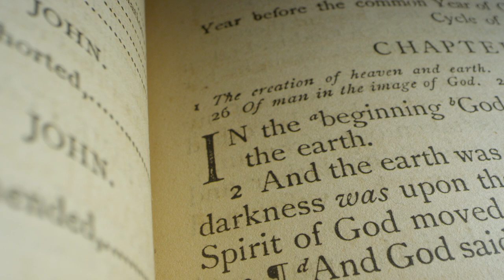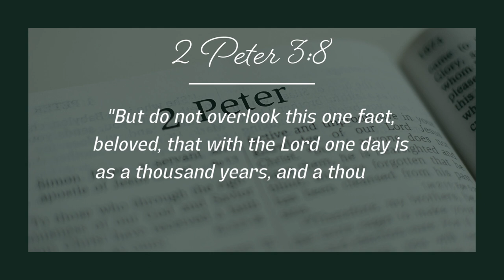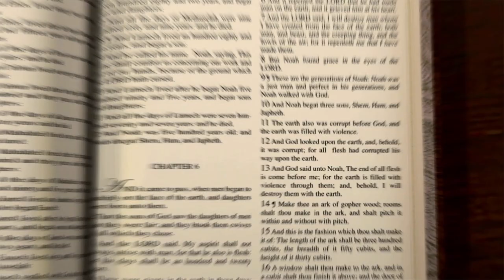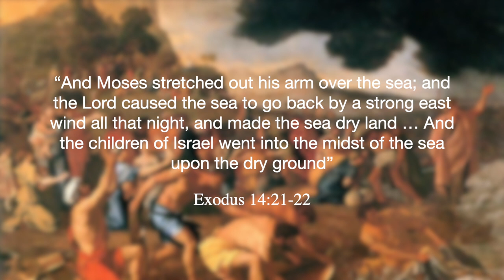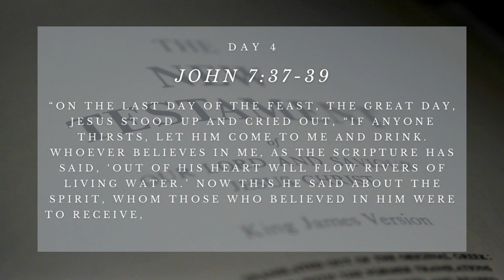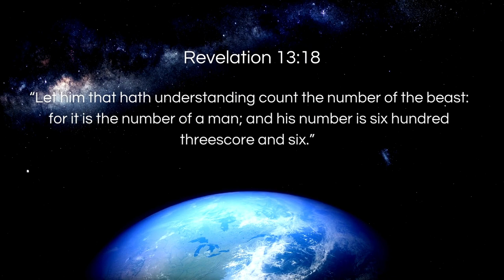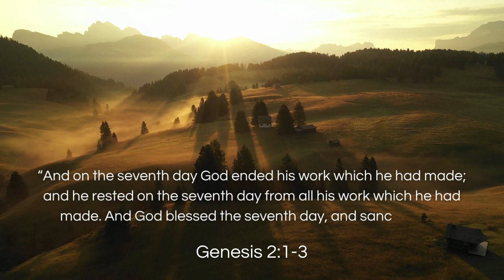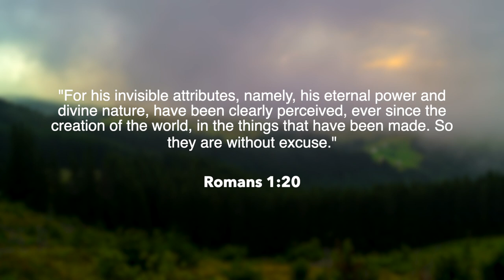Does the Bible Creation Story Predict the Future of Mankind?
Whether you think the Earth is 6,000 years old or 4.5 billion, the Genesis 1 account of creation has been a point of controversy for ages. However, there's a new theory, which has ancient roots, that says the Genesis 1 creation account is a prophecy about the entire unfolding of mankind, from Adam and Eve to the Antichrist and the Millennial Reign of Jesus Christ.

This video attempts to unlock this mystery and get to the bottom of whether Genesis 1 is indeed a prophecy.